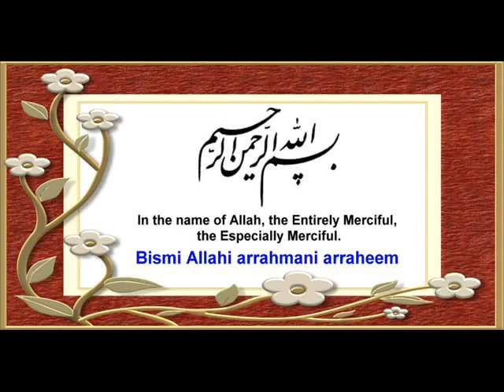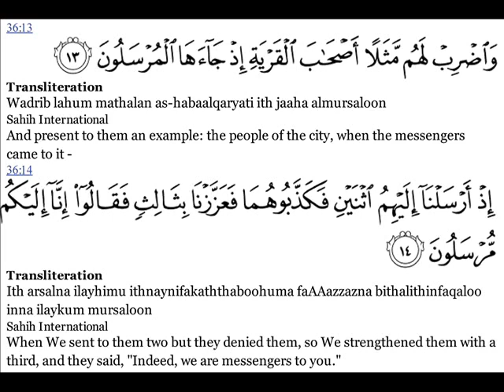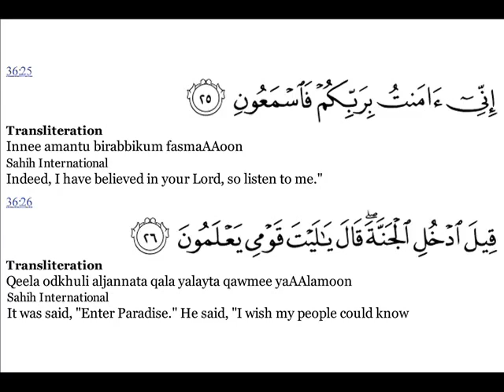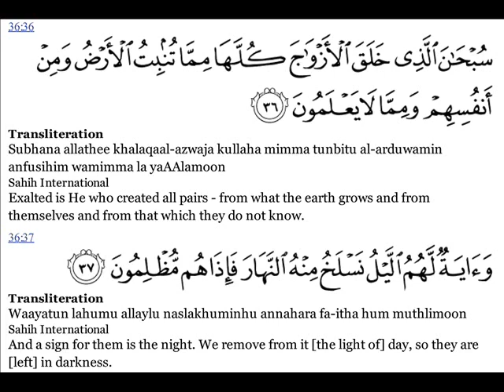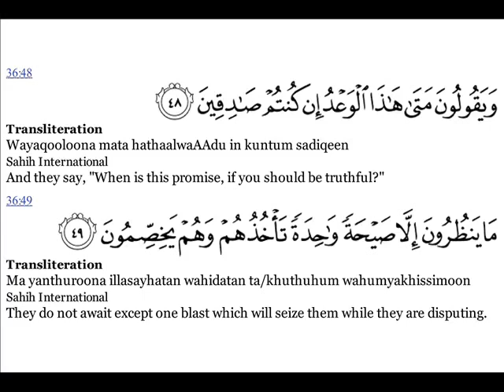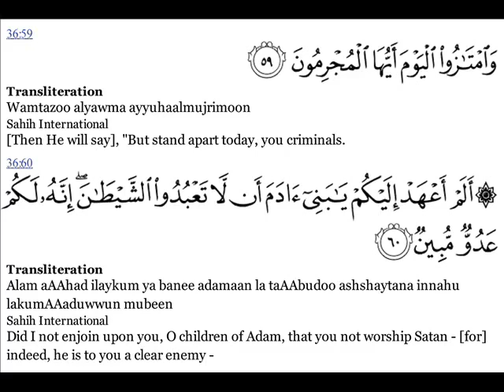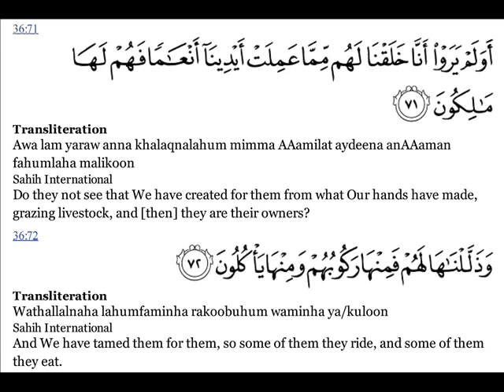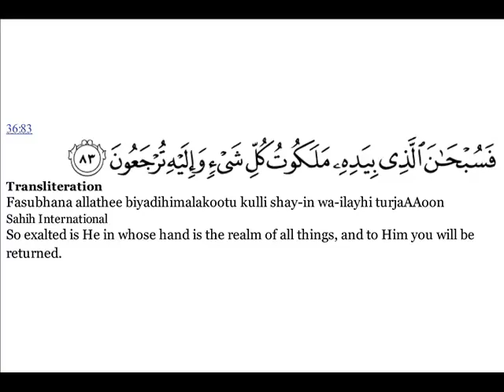Surah 36 Ya-seen سورة يس Quran with English Translations